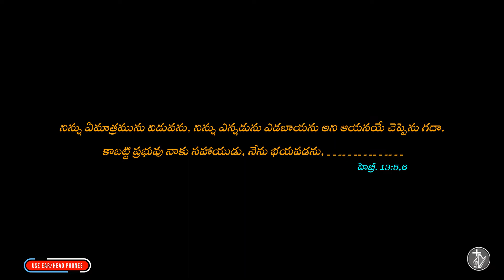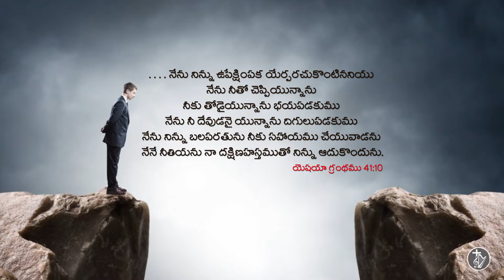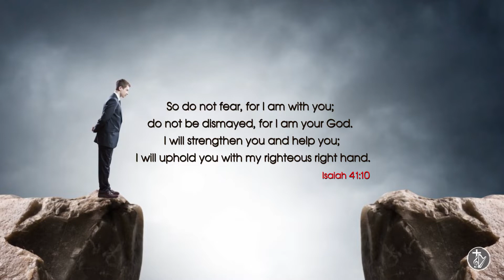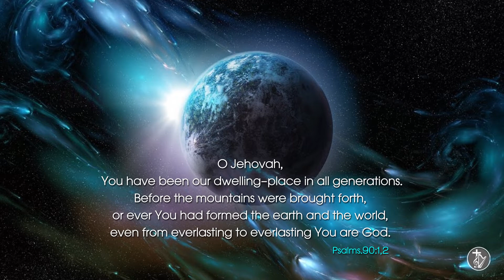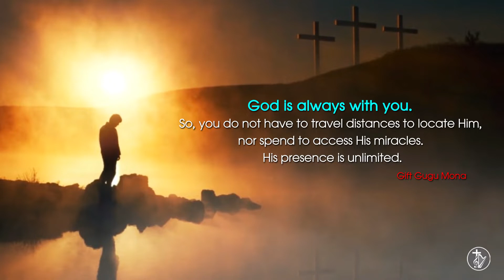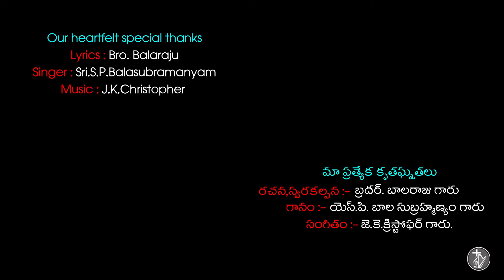Devudunnaadu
యెషయా గ్రంథము 41:10
నీవు నా దాసుడవనియు నేను నిన్ను ఉపేక్షింపక యేర్పరచుకొంటిననియు నేను నీతో చెప్పియున్నాను నీకు తోడైయున్నాను భయపడకుము నేను నీ దేవుడనై యున్నాను దిగులుపడకుము నేను నిన్ను బలపరతును నీకు సహాయము చేయువాడను నేనే నీతియను నా దక్షిణహస్తముతో నిన్ను ఆదుకొం దును.
Isaiah 41:10
“God is always with you. So, you do not have to travel distances to locate Him, nor spend to access His miracles. His presence is unlimited.”
Gift Gugu Mona

మా ప్రత్యేక కృతఘ్నతలు
రచన,స్వరకల్పన :- బ్రదర్. బాలరాజు గారు
గానం :- యెస్.పి. బాల సుబ్రహ్మణ్యం గారు
సంగీతం :- జె.కె.క్రిస్టోఫర్ గారు.

Our special heartfelt thanks
Lyrics : Bro. Balaraju
Singer: Sri.S.P.Balasubramanyam

This video is not made for commercial purpose. It’s made for spiritual upliftment only. I have no financial interests in spreading the files.

ఉన్నాడు దేవుడు నాకు తోడు
విడనాడడెన్నడు ఎడబాయడు
విడనాడడెన్నడు ఎడబాయడు

కష్టాలలోనా నష్టాలలోనా
వేదనలోనా శోధనలోనా

విడనాడడెన్నడు ఎడబాయడు

 గాఢాంధకారములో సంచరించినా
 కన్నీటిలోయలో మునిగి తేలిన
గాఢాంధకారములో సంచరించినా
కన్నీటిలోయలో మునిగి తేలిన

కరుణలేని లోకము కాదన్నను
కరుణలేని లోకము కాదన్నను
కన్నీరు తుడుచును నను కొన్నవాడు

విడనాడడెన్నడు ఎడబాయడు
విడనాడడెన్నడు ఎడబాయడు

యెహోవా సన్నిధిలో నివసింతును
చిరకాలమాయనతో సంతసింతును
యెహోవా సన్నిధిలో నివసింతును
చిరకాలమాయనతో సంతసింతును

కృపామధుర క్షేమములే నావెంటే ఉండును
బ్రతుకు కాలమంతయు హర్షింతును

విడనాడడెన్నడు ఎడబాయడు
విడనాడడెన్నడు ఎడబాయడు

కష్టాలలోనా నష్టాలలోనా
వేదనలోనా శోధనలోనా
విడనాడడెన్నడు ఎడబాయడు

హల్లెలూయా…- హల్లెలూయా…- హల్లెలూయా